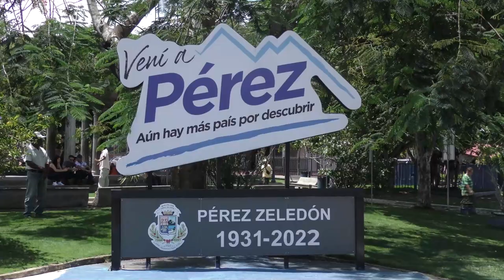Pérez Zeledón debe mejorar cobertura de servicios básicos para evitar convertirse en poco atractivo